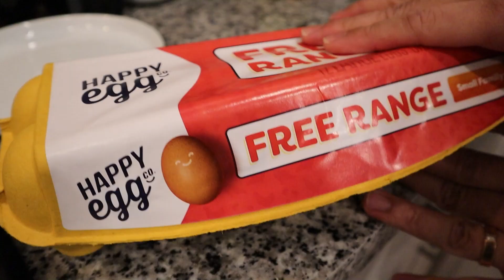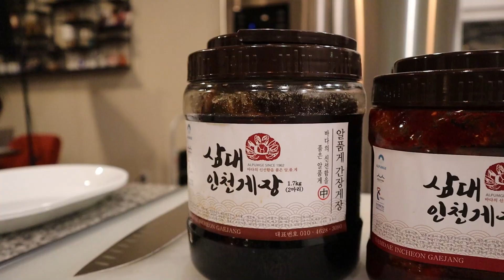We ordered the BEST raw marinated crab from Korea - MUKBANG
Raw marinated crab is one of our favorite dishes. We've been on the hunt for our go to spot. Mark found a distributor in Korea that specializes in this crab for decades and decided to place an order. We walk you through how we prepared for this mukbang and answer the question whether it was worth ordering it straight from Korea. We got both kinds to try in this video: Yangnyeom Gejang- 양념게장 (Spicy Raw Crab) and Ganjang Gejang 간장게장- Soy Marinated Raw Crab.

[CAMERA]
Canon M50 Camera - h
GoPro Hero8
GoPro Hero 8 Display Mod

[AUDIO]
Blue Yeti USB Microphone